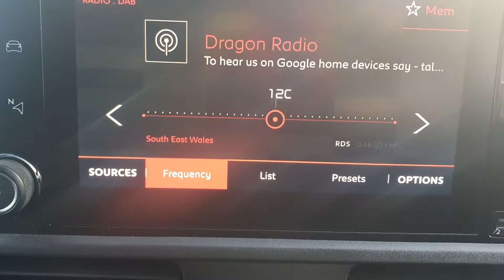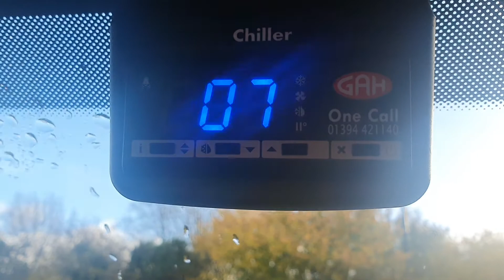2021 Citroen Berlingo XL Fridge Van